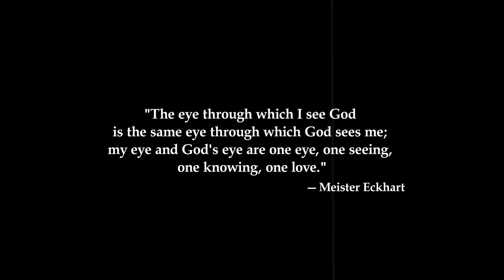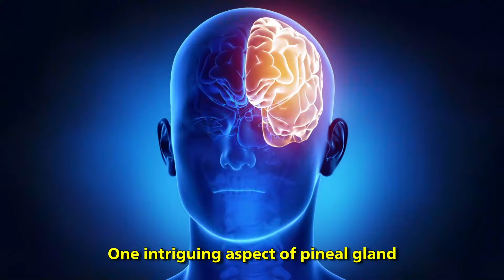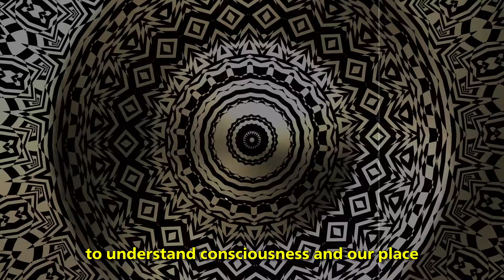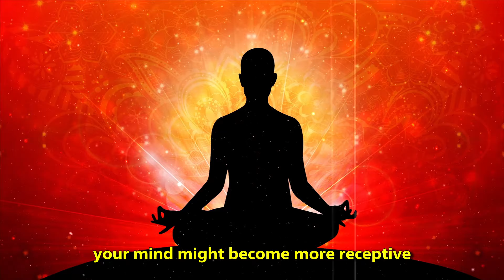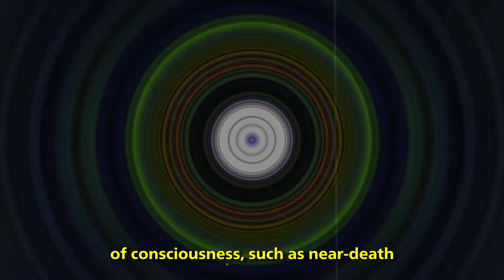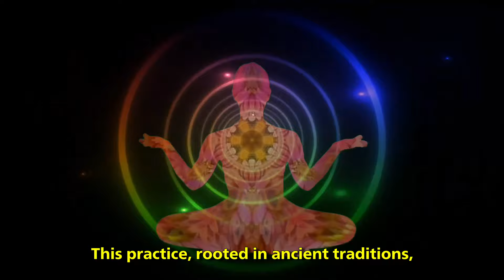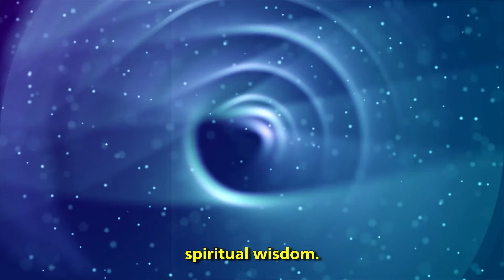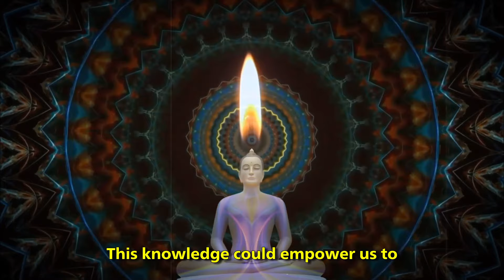This Is What Happens to Your Pineal Gland Every Night at 3AM (NO BS GUIDE)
Dive into the mysterious world of the pineal gland, the tiny but powerful organ in your brain known as the "third eye." In this video, we explore how the pineal gland influences both your physical and spiritual health, from regulating sleep patterns to potentially unlocking higher states of consciousness. Discover ancient wisdom, modern scientific insights, and practical tips for nurturing your pineal gland. Learn how this small organ could play a significant role in your well-being, spiritual growth, and even your perception of reality.
Timestamps:
0:00 - Introduction

0:45 - Unveiling Your Inner Spiritual Antenna

3:30 - The Science Behind Your Biological Timekeeper

8:15 - Ancient Wisdom: The Third Eye Awakens

13:00 - The Nightly Dance: When Science Meets Spirituality

18:00 - The Chemical Key to Consciousness: Exploring DMT

22:45 - Nurturing Your Inner Antenna: Practices and Precautions

26:00 - Bridging Worlds: The Future of Pineal Gland Research

27:30 - Your Personal Journey: Embracing the Mystery